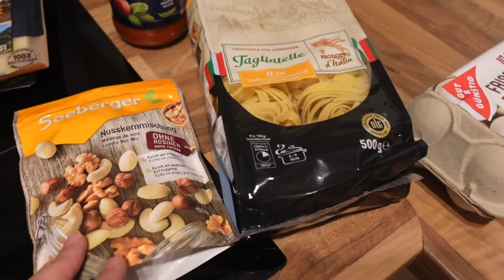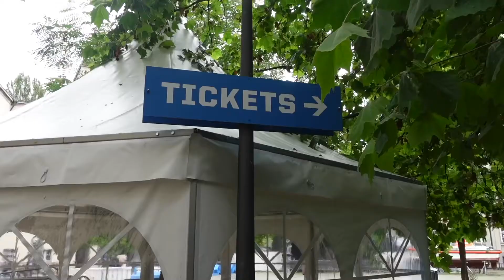Shooting fällt ins Wasser | Alles geht schief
Leider musste mein Shooting in München abgesagt werden. Es war einfach zu regnerisch. Wir hatten trotzdem eine tolle Zeit in den Matschepfützen .
Am nächsten Tag war es super warm und wir sind an den See gefahren.